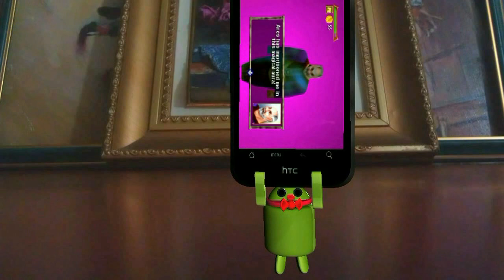htc1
long jump, and speed super